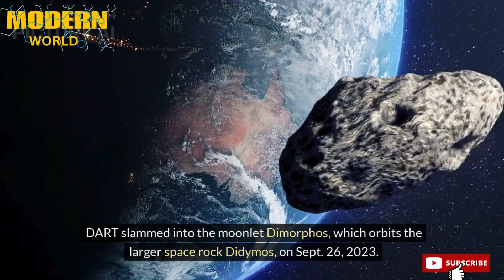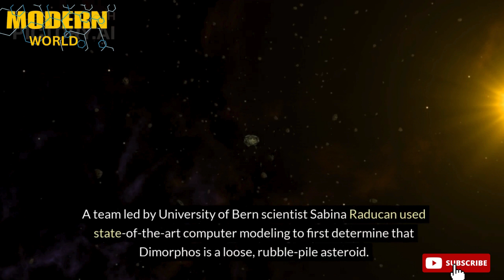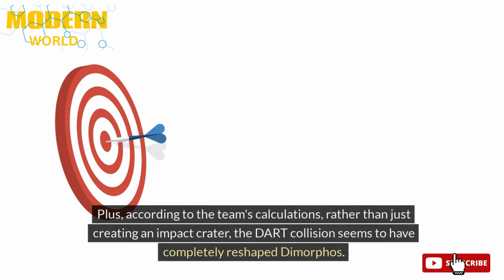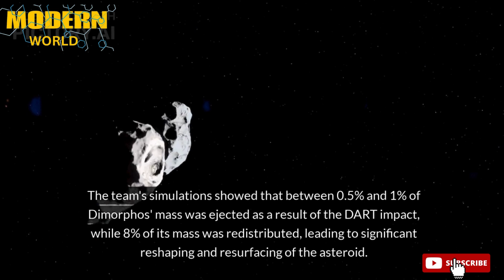NASA's asteroid-impacting DART mission completely changed the shape of its target.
Explore the groundbreaking discoveries following NASA's Double Asteroid Redirection Test (DART) impact on the moonlet Dimorphos. Scientists from the University of Bern reveal the startling results of their state-of-the-art computer simulations, uncovering the asteroid's loose "rubble-pile" composition and significant reshaping post-collision. Join us as we delve into the implications for understanding binary asteroid dynamics and the broader insights into celestial body formation and evolution.